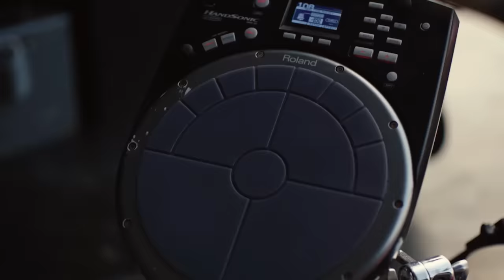HABLANDO HUEVADAS - Quinta Temporada [NOS HICIMOS UN TEST DE AUTISMO]